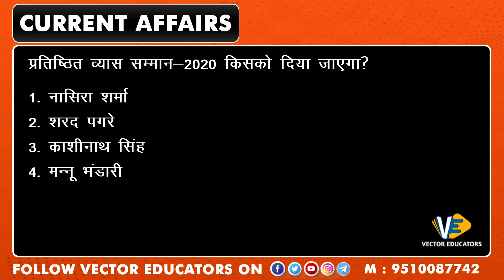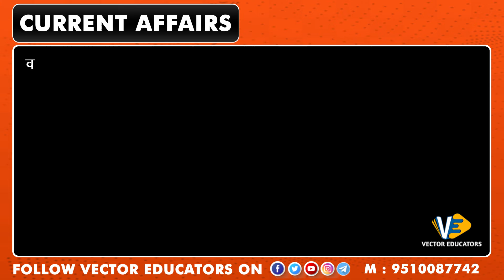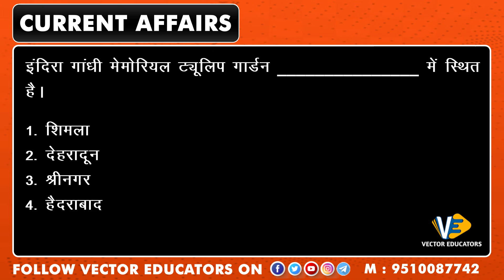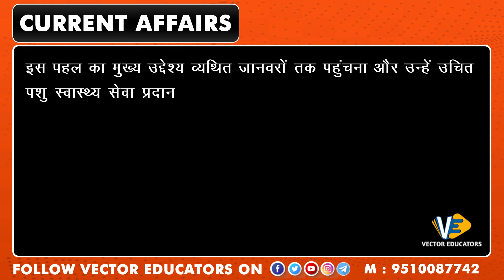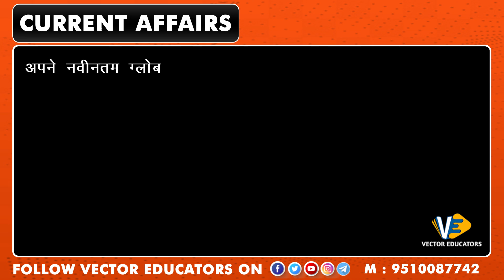Daily Current Affairs MCQs हिन्दी में | 26-Mar-2021| UPSC SSC IBPS | VECTOR EDUCATORS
धन्यवाद्.

Hi Guys
             We provide daily current affairs to you for best preparation of Banking, SSS, Railways, GPSC, GSSSB, Lekhpal, Police, NDA, CDS an many more exam.

Queries Solved

1) Daily current affairs in hindi
2) Current affairs today
3) Current affairs for Competitive Exam
4) Current affairs in One Video
5) Current affairs daily in hindi
6) Current affairs for IBPS